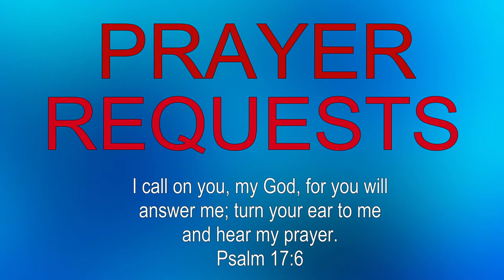Travel Light! Leaving Your Baggage Behind